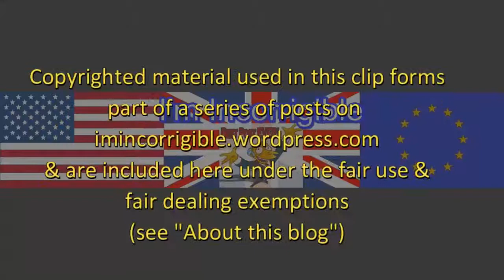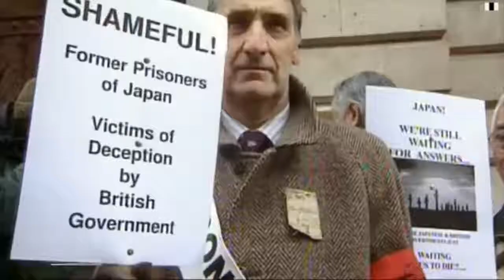Lawyers on trial over false Iraq war claims